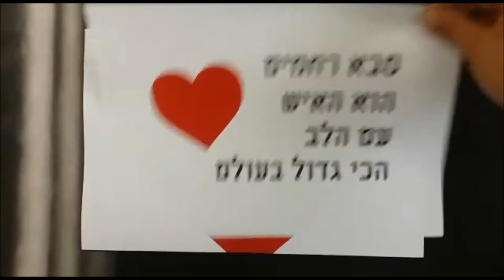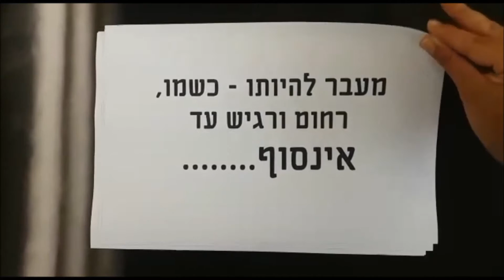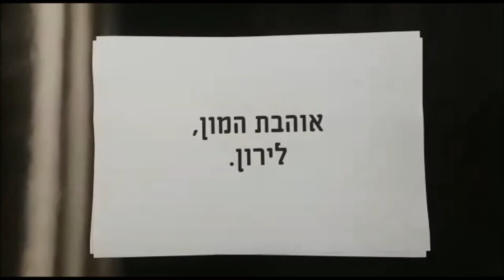סבוש בן 70!